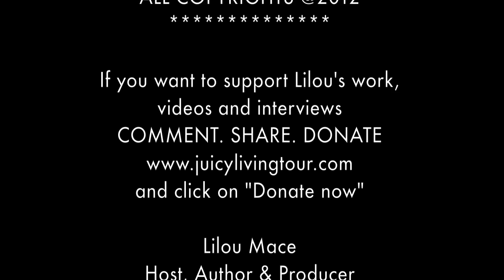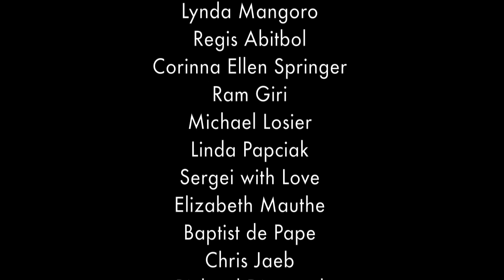A change of consciousness if needed towards Nature! - Cacique Raoni, Brazil